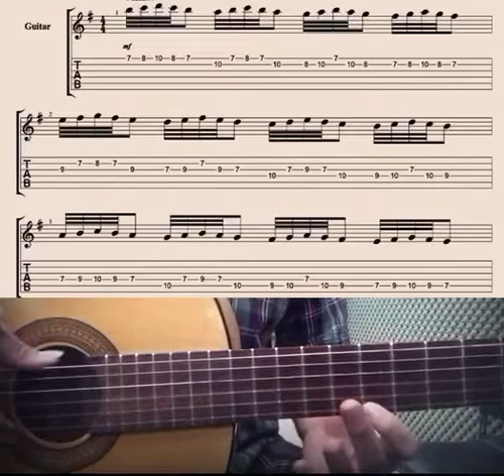تمرين سه‌لاچنگ و چنگ پوزيسيون هفتم فرزین نیازخانی گیتار